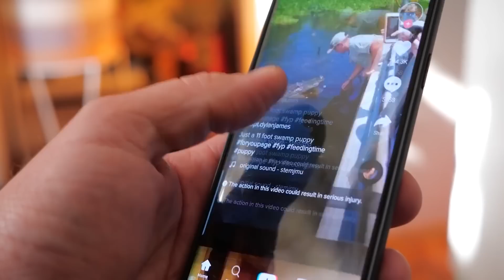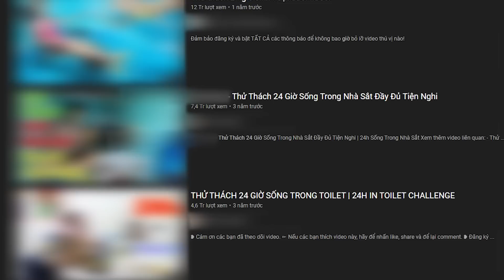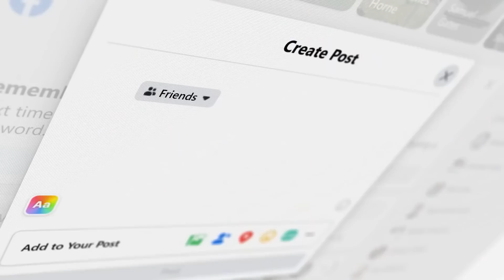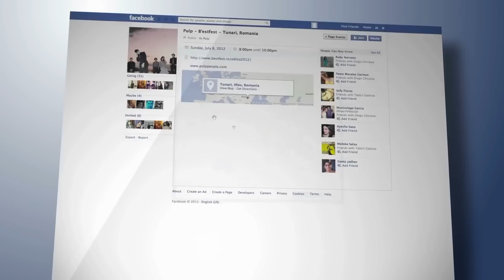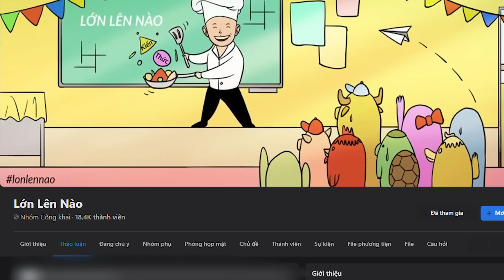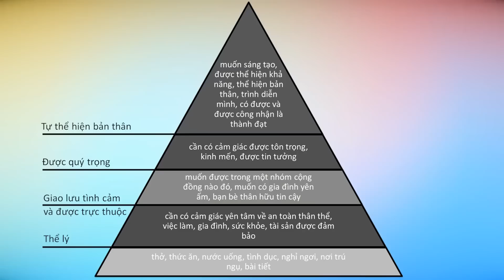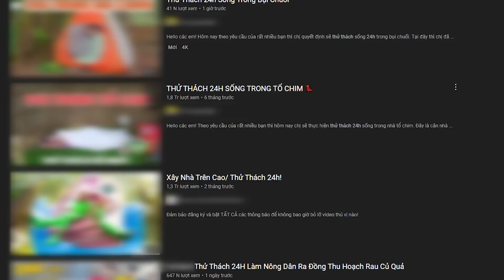Muốn THÀNH CÔNG đừng chạy theo ĐÁM ĐÔNG [DLDBTT]